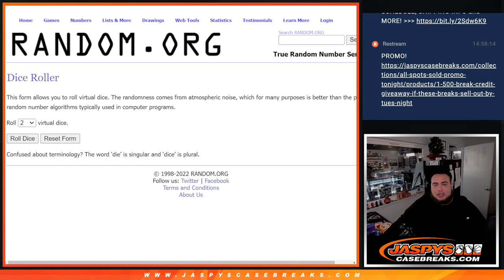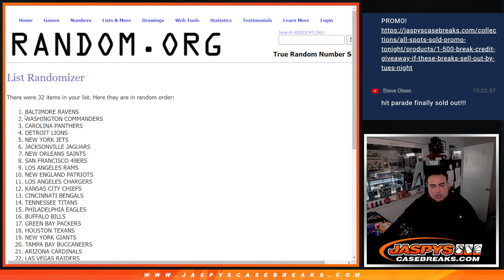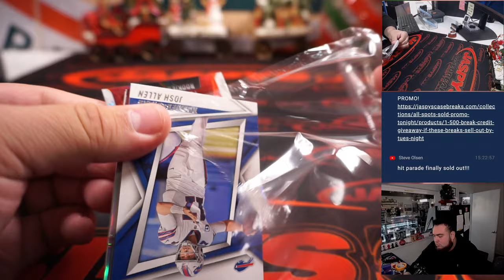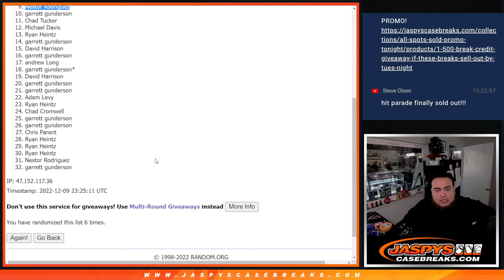F. 12/9/22 - *9x HIT PARADE NFL SPOT GIVEAWAY* -- 2021 Rookies & Stars Football 1-Box Cereal #21 RT